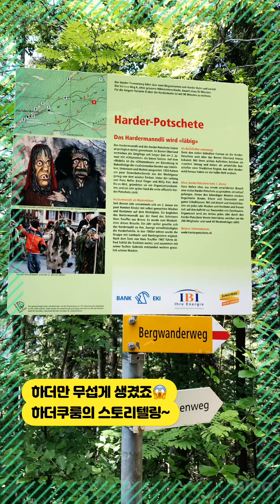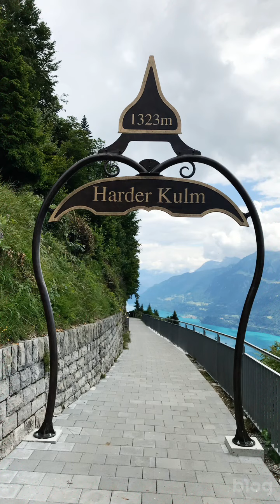28 [스위스사라맘] 코로나가 준 시간적 여유_하더쿠룸으로 하이킹 다녀왔어요 (편도 2시간 소요)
호수사이라는 뜻의 인터라켄 (interlaken) 마을에는 멋진 풍경을 자랑하는 많은 산들이 있어요~
그중에서 오늘은 “하우스 마운틴 “ 하더쿠룸을 소개합니다..해발 1323m 열차로는 편도 8분소요
인터라켄동역 가기 전 영국공원에서
아레강 다리를 건너면 하더쿠룸 매표소 건물이 계단위로 보입니다.
융프라우 Vip 패스 소지자라면 무료탑승~😁
걷는걸 참 싫어하는데  코 시국에 너무  집에 갖혀 지내다 보니 확찐자가 되어버려 ...
등산을 해 보았어요..툰호수와 브리엔츠호수 사이에 낀  인터라켄 마을도 조망하고  아이거 묀히 융프라우 세 봉우리도  멀리서 딱. 멋지게 바라볼수도 있고  무엇보다 계단식 열차 푸니쿨라도 경험할수있는 멋진곳 !! 인터라켄 놀러 오시면 꼭 한번 체험 해보시길!
앞으로도 사라엄마는 여러분들과 많은것을 함께 공유하고 싶습니다 ..
구독자분_ 댓글쟁이들 다시한번 진심 고마와요 ㅎ

✔️ 두려움은 언제나 용기와 함께 온다는 사실을 잊지 마세요

✔️ 무엇을 끊임없이 시도하든 자기 자신이 되는 것이 가장 큰 성취라는 것을 잊지 말아요

✔️ 누구나 실수 .. 잘못을 저지르지요 .. 우리 모두는 실수는 통해 배운다는 걸 잊지 말았으면 해요~

✔️ 스위스에 관한 .. 제가 아는 정보를 앞으로도 조금씩 꾸준히 천천히 나눠 보면 어떨까 ..
늘 생각합니다.. 따뜻한 관심으로 가까이 다가오는 구독자들이 늘어가는 만큼 그분들에게 무엇이든 그렇게 나눠 드리고 싶어요..